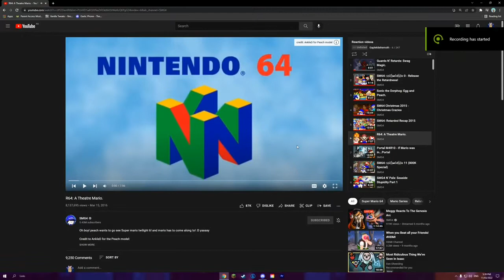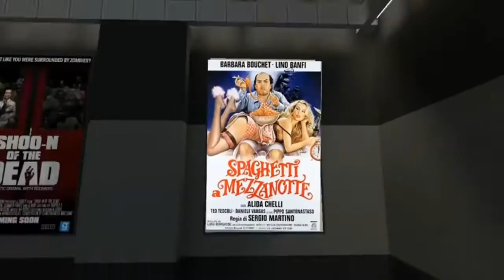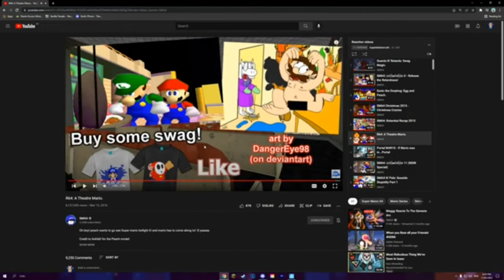Potato Reacts - Episode 34: “Retarded 64: A Theatre Mario”